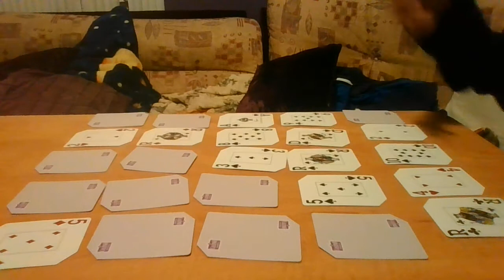ENIGME D.D. 2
Il y a un immeuble de 10 étages avec 10 unités par étage. Les unités seront nommées de 1 à 100. Dans chaque unité il y a une ampoule spéciale. Au départ, toutes ces ampoules sont à la position off. L expérience de cette énigme durera exactement 100 jours.
Au jour 1, toutes les unités qui sont des multiples de 1 verront leur ampoule changer d ' état. Dans ce cas ci, tous les nombres de 1 à 100 sont des multiples de 1, donc toutes les ampoules deviendront en position allumée. Le jour 2, toutes les unités qui seront des multiples de 2 verront leur ampoule changer d'état. Au jour 3, la même chose mais pour des multiples de 3  et ainsi de suite jusqu'au jour 100.
Après les 100 jours, quelles unités auront leur ampoule allumée??